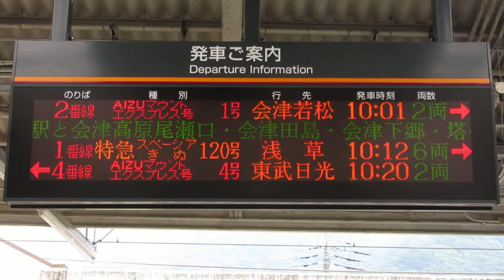東武 鬼怒川温泉駅 改札内 LED電光掲示板(発車標)